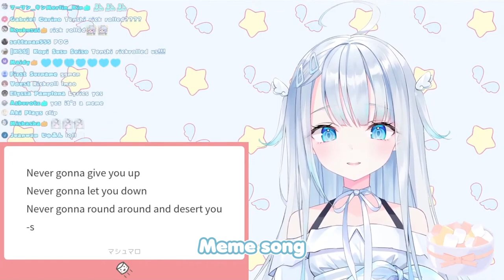American Meme Song